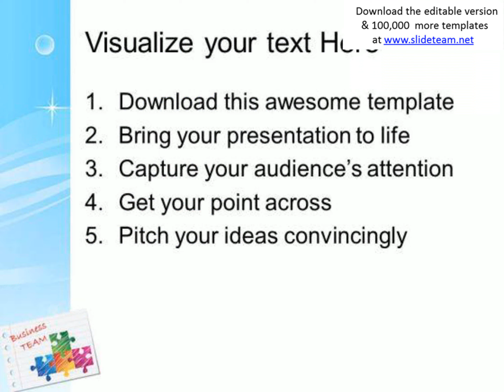business team communication powerpoint templates and powerpoint themes 0212